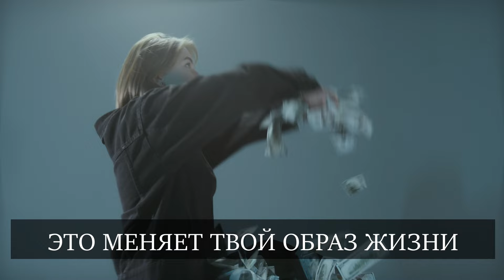Мотивация от Илона Маска. Мудрые слова самого богатого человека на планете!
Здравствуй, дорогой зритель.

В этом видео собраны 20 лучших мотивационных цитат Илона Рив Маска — канадско-американского инженера, предпринимателя, изобретателя и инвестора; миллиардера. Основателя компании Paypal; основателя, совладельца, генерального директора и главного инженера компании SpaceX; председателя совета директоров, генерального директора и главного идейного вдохновителя компании Tesla; члена совета директоров компании SolarCity, основанной его двоюродными братьями.

◆ На нашем канале Вы найдете:
- интересные факты о странах и городах
- интересные факты о знаменитых людях
- информацию о жизни, работе и учебе в странах Европы
- аффирмации и мантры на здоровье, богатство и благополучие
- вдохновляющие и мудрые цитаты известных людей
✔ Нажмите на палец вверх! Если видео Вам откликнулось.
✔ Оставляйте своё мнение в комментариях! =)